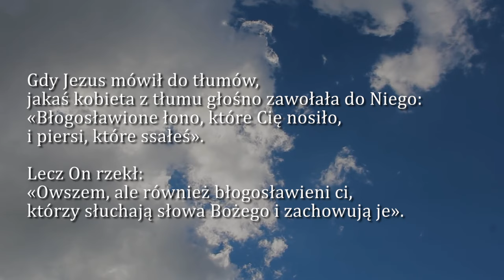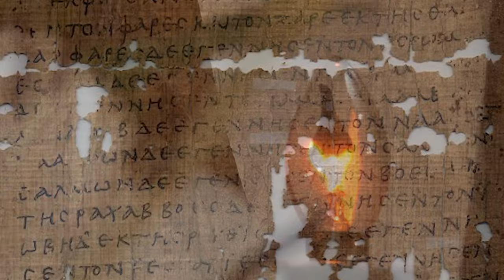Dobra Nowina na dziś | 14 października - Sobota, XXVII tyg. zwykłego